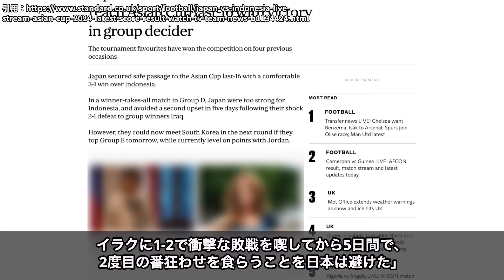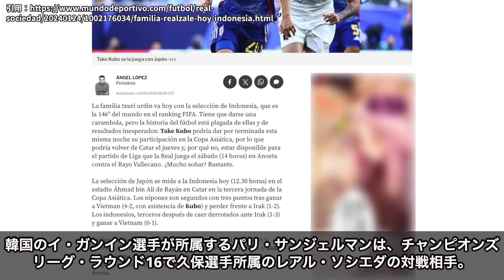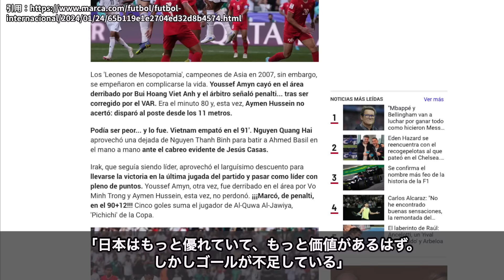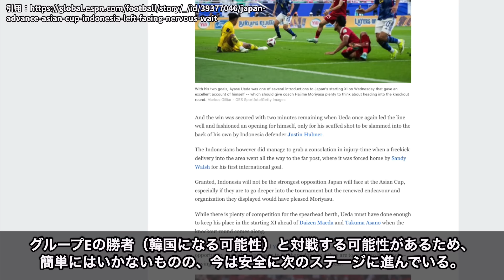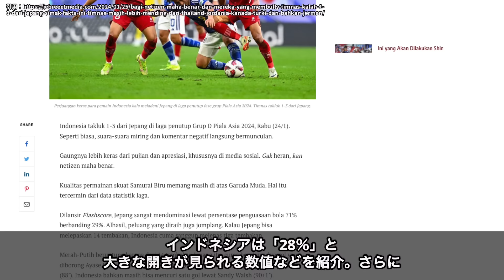インドネシアに勝利した日本代表に海外メディアが次々と衝撃報道！「彼らにアジア王者の資格があるのか？」【アジアカップ 海外の反応 インドネシア】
■フリー素材